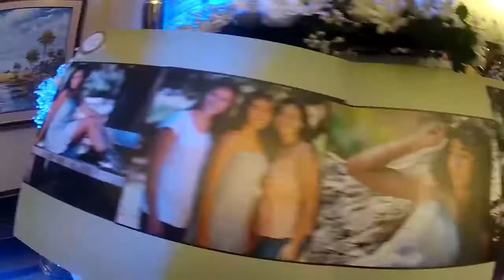kevinadorno tailer 15 de ma ines gopro hero 2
direccion edicion montaje ,musicalizacion pos produccion special effects by
                                                   Patu villagra